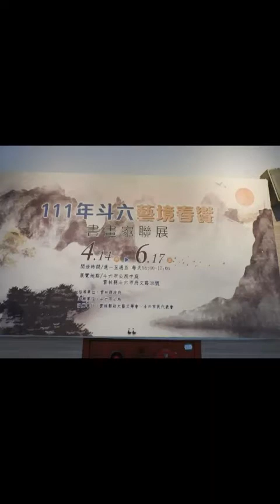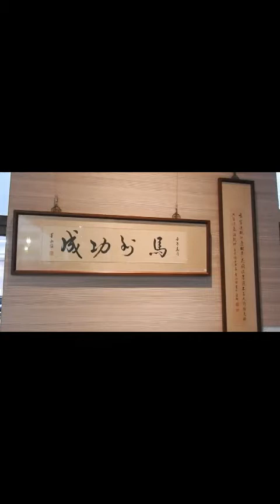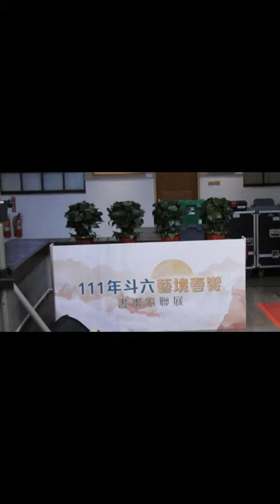斗六市公所中庭策展「111年斗六藝境春饗」首先由雲林縣政大藝文學會登場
春日悠遊，讓我一同走進斗六市公所中庭策展空間，體驗生活與藝術的結合，從一橫一豎的筆觸意境裡感受每位書畫作老師的豐富人
生。斗六市公所與雲林政大藝文學會共同合作，在斗六市公所中庭策展「111 年斗六藝境春饗」書畫展，即日起至6月17日止邀請民眾一起來體驗書畫作者對於創作的熱情。
近幾年因為新冠肺炎疫情關係，斗六市公所原訂多場活動配合疫情暫停，但自從去年7月宣布疫情舒緩後，斗六市各項藝文活動重新展開，包括太平老街音樂季、光雕燈會活動、圓環啟用及元宵晚會、斗六地方學堂；體育活動，包括田徑、壘球、槌球、軟式網球比賽及即將完工的膨鼠森林公園都將陸續舉辦各項藝文活動。
斗六市長林聖爵表示，今天開展的「111年斗六藝境春饗」畫展，一共18位書畫老師，38幅書畫作品，以行銷斗六並推廣視覺藝術創作、形塑優質創作平台及提供藝文展示空間的理念，於公所的中庭廊道辦展覽，藉由這樣的呈現方式，創造一個以「感受藝境」為亮點的展覽！供
民眾洽公時欣賞，培養藝文涵養，帶動本市藝文藝術風氣，提升斗六市政多元豐富的文化，期許藉由藝術人文聯繫彼此感情，凝聚市民的向心力，讓斗六變成宜人宜居的美麗城市。
這次策展單位雲林縣政大藝文學會理事長陳泳全、常務監事賴宥蓁、常務理事張順武及總幹事陳明財，除了感謝林聖爵市長及所帶領的團隊協助本次的展出外，同時策展的作品也與各藝文社團夥伴聯合，透過這些作品不但讓策展內容更多元更豐富，更使讓看畫者進入書畫
的美學世界，進而培養生活藝術美學觀念，使得世界更美好。同時，斗六市公所為了讓充滿文藝氣息的作品，能讓更多人看見，
亦推出看展打卡送宣導品的小活動，只要到斗六市公所中庭觀展，並上網打卡寫下「我在斗六市公所中庭文青一下」，便能兌換精美宣導品。
數量有限每天限量前20名喔！參與記者會貴賓有縣議員顏忠義及其女兒助理、斗六市代表會主席胡克勤副主席黃尤美、畫家陳誠夫婦、雲林縣濁水溪書畫學會理事長朱淑美、雲林縣萍風疫術學會理事長許阿巧夫婦、雲林縣藝文學會理事長沈銘華、雲林縣寫生研究會理事長洪志嘉、雲林縣導遊協會理事長唐順得及組長蕭永源、蔡美玲、組員沈哲生等5人、救國團斗六市團委會前會長張起凰、斗六市公所主秘率領的一級主管等多人，活動由兩位美少女拉琴及鎮南附幼太鼓表演揭開序幕，貴賓縣議員顏忠義、斗六市代表會主席胡克勤副主席黃尤美、雲林縣政大藝文學會理事長陳泳全、畫家陳誠、雲林縣濁水溪書畫學會理事長朱淑美、雲林縣萍風藝術學會理事長許阿巧、雲林縣藝文學會理事長沈銘華、雲林縣寫生研究會理事長洪志嘉、雲林縣導遊協會理事長唐順得等人分別致詞，會後書法家張順武為貴賓一一導覽解說合影留念畫下圓滿結束。